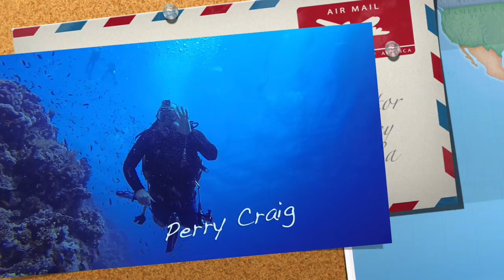Diving in Sharm Al Shaikh 2 HD by Ebrahim Al Zaabi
Gopro Hero 3 hero 3+ hero 3+ and hero 4 all Black with red filter.